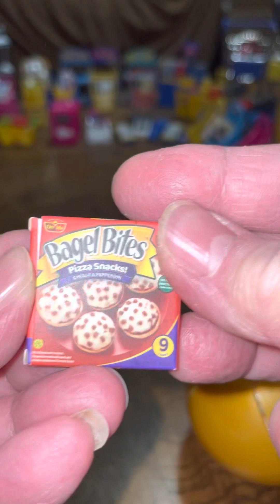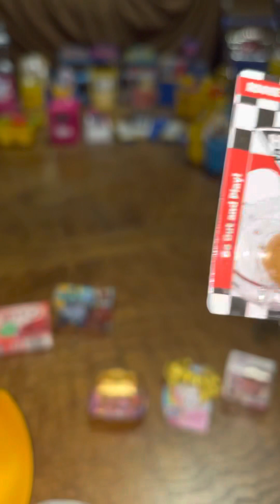Mini Brands Series’s 2 & Toy Mini Brands Gold Rush